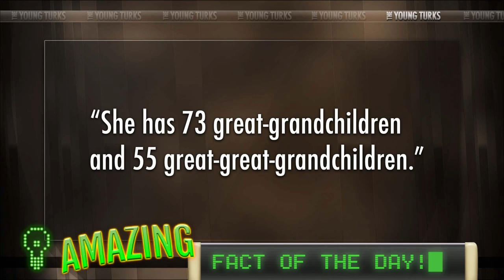The World's Oldest Person, You Won't Believe How Old She Is!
"A Mexican woman who will become the oldest human ever to have lived when she turns 127 tomorrow has claimed chocolate is to credit for her longevity.

Leandra Becerra Lumbreras was born on 31 August, 1887, meaning she was 27 at the beginning of World War I and 82 when man first set foot on the moon. And Ms Lumbreras’ family say that chocolate is the key to her long life, as well as sleeping for days on end and never getting married. They add that part of her secret is keeping busy."

Cenk Uygur and Ana Kasparian of The Young Turks discuss this unbelievable story. Cenk and Ana talk about how she was at certain huge moments in history. If you knew you were gonna live that long what would you do differently with your life?